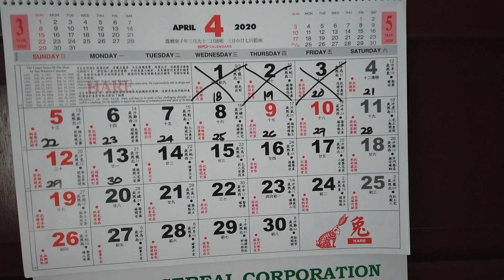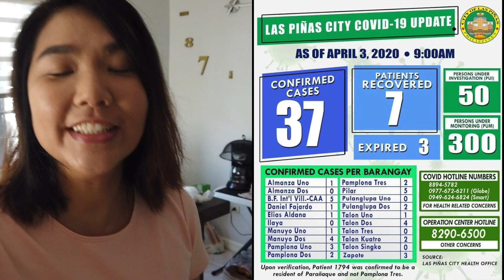Badecasil review & ECQ update | Vlog #106 | ZelRazel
FAQ:
Camera
Editing Software: I movies and DJI app